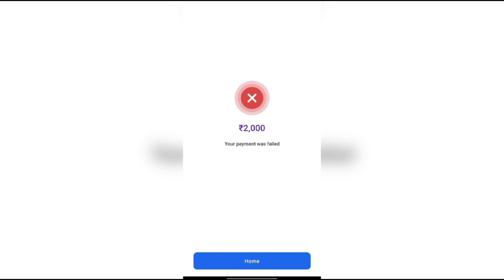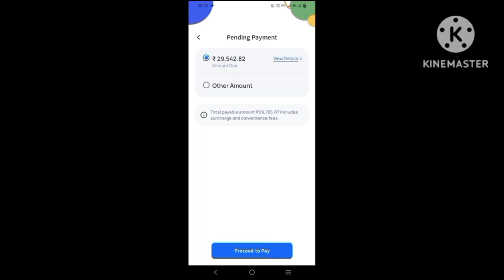Ring app payment failed problem solved. Ring pay later app🥺🥹✅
Friends welcome to my channel Jastechlive  main hoon jas . friends on this channel you will get good information about all types like new financial loan pay letter which you can stay updated friends if you have any If you want to ask any kind of question then you can ask in the comment section. Guys you can ask me questions about anything. I will try my best to answer your questions by making videos on that topic, friends, if you like this channel, then you must subscribe to this channel, and also like the videos, thank you very much to all of you.

Direct sms on telegram -- @Techjas